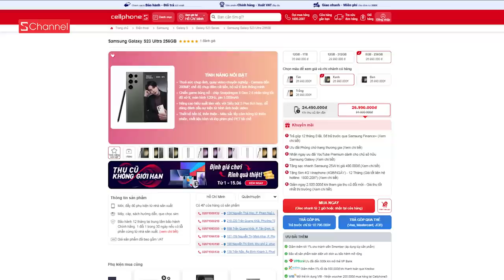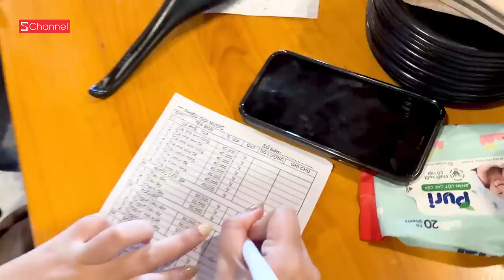Schannel quậy nát ĐÀ LẠT!!: chiếc VLOG xàm nhất chúng tôi từng quay, coi cười lặc lìa 🤣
Lên đời ngay em Samsung S23 Ultra chỉ với 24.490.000 cùng hàng loạt ưu đãi và quà khủng tặng kèm tận 500k tại đây